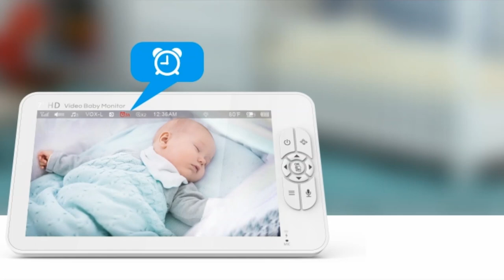Matosio Panda H7 Baby Monitor 7" HD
Matosio Panda H7 est équipé d'un grand écran LCD HD de 7 pouces (17.8 cm) pour vous permettre de rester connecté avec votre bébé. Avec son écran haute résolution 1280x720, vous ne manquez aucun détail et l'image est toujours nette et claire.